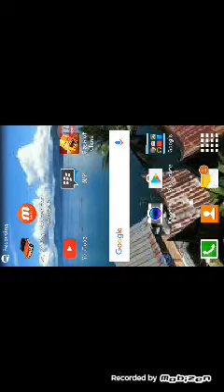Dr.driving by ybz